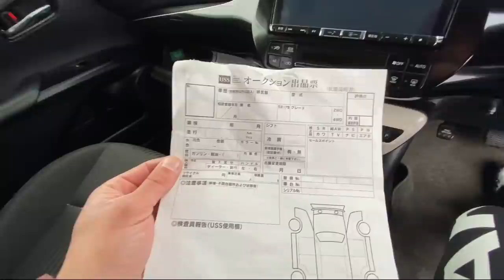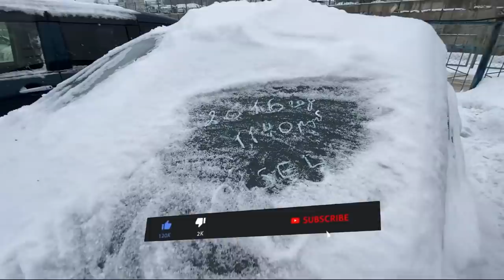НОВИНКИ АВТОРЫНКА 2021 АВТОРЫНОК ЗЕЛЕНЫЙ УГОЛ ВЛАДИВОСТОК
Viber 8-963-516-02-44